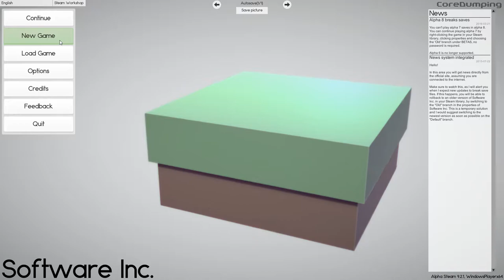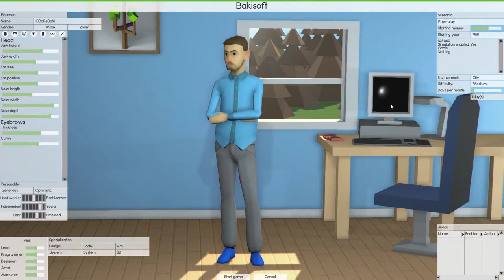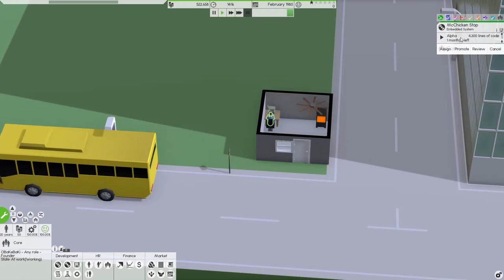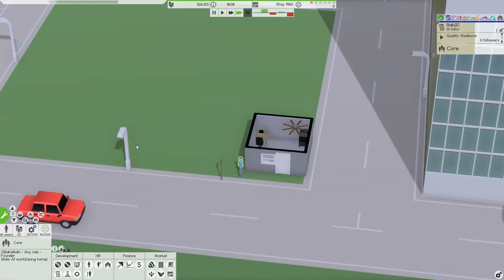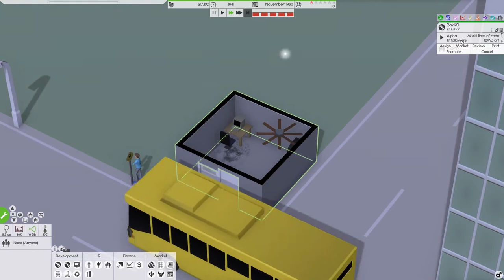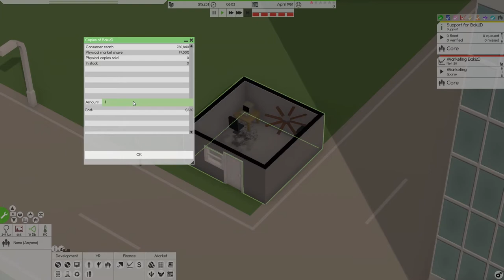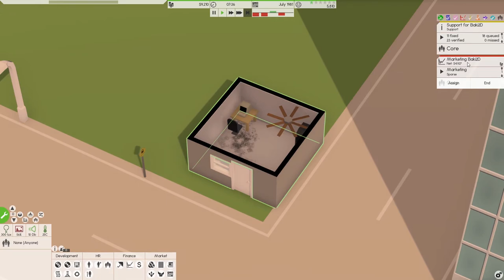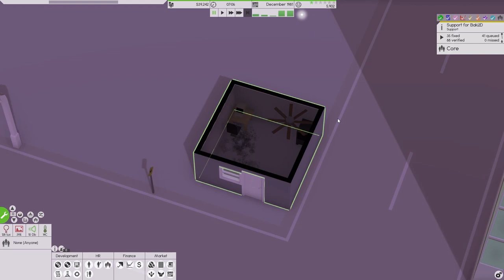Let's Play Software Inc Alpha 9 - Part 1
Our first Let's Play series about Software Inc. See whether my first piece of software sells big or becomes a flop!

Software Inc. is a game about building optimal working conditions for your staff so they can release software and so you can take over the competition.